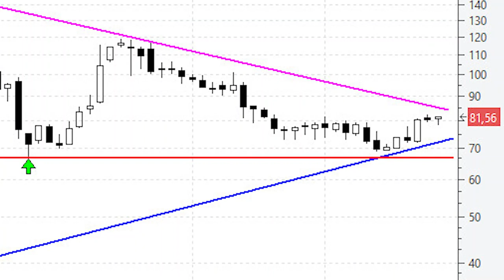📈 Videoanálisis de PharmaMar es indudable que las tornas están cambiando para bien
➜ PharmaMar ha anunciado este martes que su socio, Specialised Therapeutics Asia, ha recibido la aprobación provisional de comercialización de Zepzelca (lurbinectedina) por parte de la Administración de Productos Terapéuticos de Australia (TGA, por sus siglas en inglés) para el tratamiento de pacientes con cáncer de pulmón microcítico metastásico.